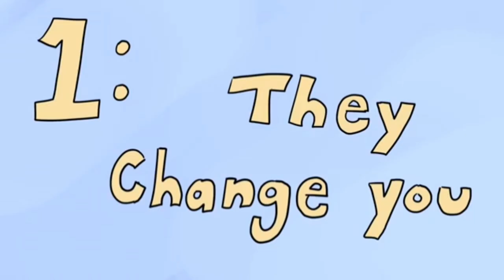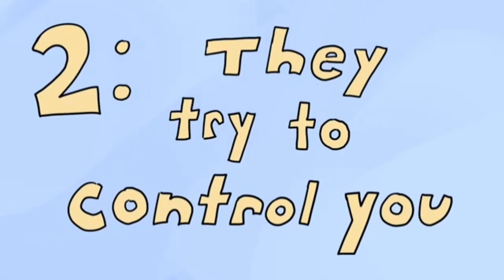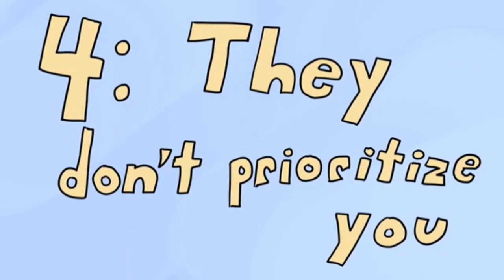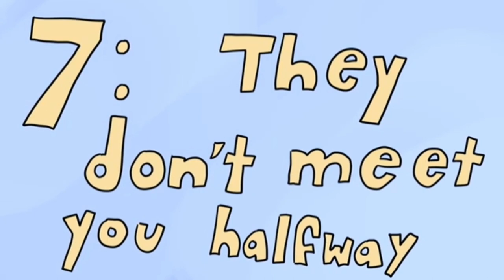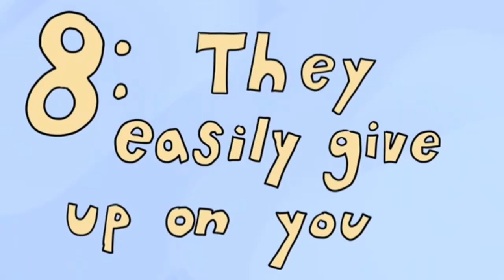8 SIGNS OF FAKE LOVE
We don't decide who to fall inlove with. So it can't be help when we fall to the wrong person sometimes.

Are you looking for more elavorate explanatiom of the signa of Fake Love . Psych2go create this video for us a have and additional knowledge for us.

Photo: Jonathan Borba from Pexels